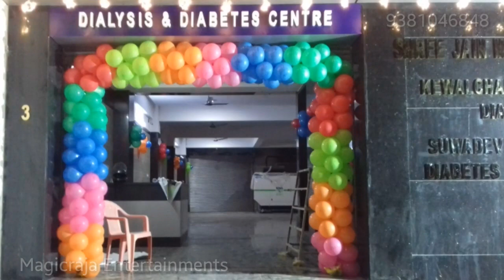BALLOON ARCH TRIPLICANE IN CHENNAI